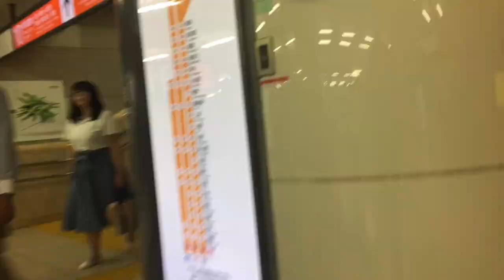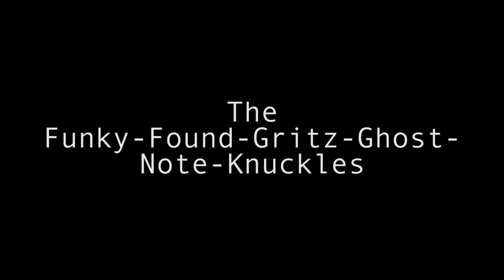Knucks & Friends | The Funky Found Gritz Ghost Notes | Actual Proof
10/14/2019
There were four Dallas bands represented on stage this night, hence the title...